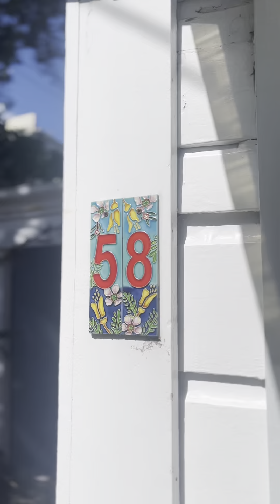58 Fairview Crescent, Kelburn - Property Tour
58 Fairview Crescent, Kelburn is a charming four bedroom home surrounded by greenery and bird life while being super close to the City. BEO $895,000.